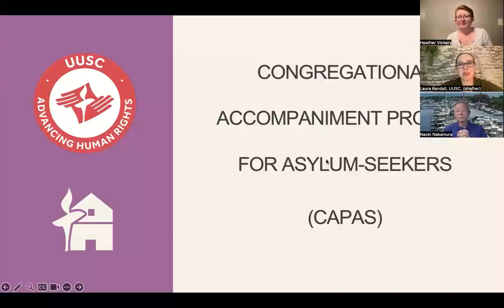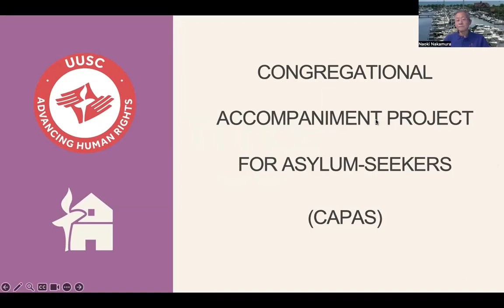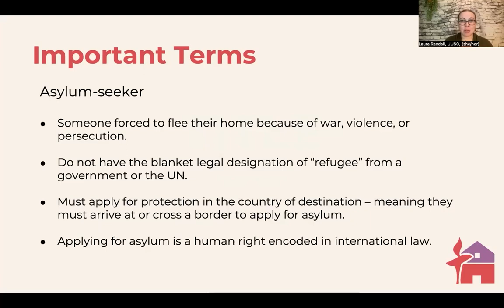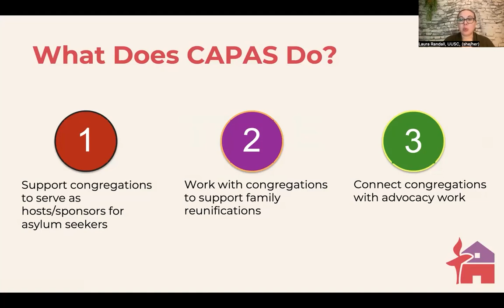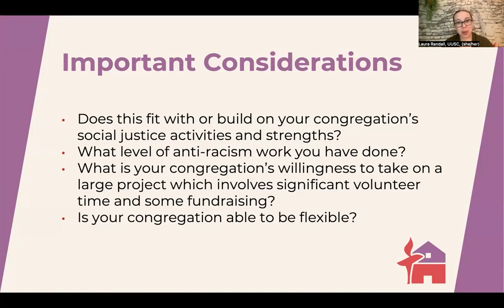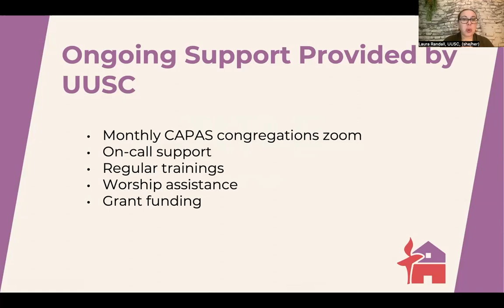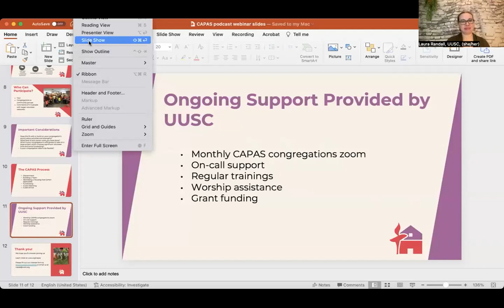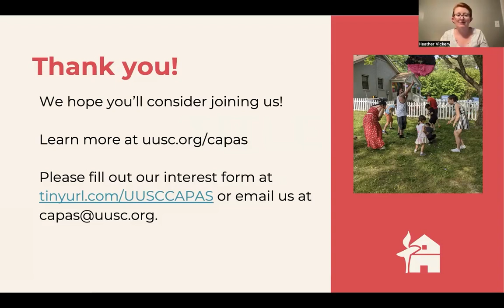Congregational Accompaniment Project for Asylum-Seekers Webinar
Dive deep into the world of asylum-seekers and the communities that stand by them. This webinar offers a firsthand look into the asylum-seeking process, uncovers the challenges they face, and shares touching tales of loss, joy, and resilience. Discover how you and your community can play a pivotal role in offering support and solidarity to these brave individuals and families. Join us to become a beacon of hope and advocacy.